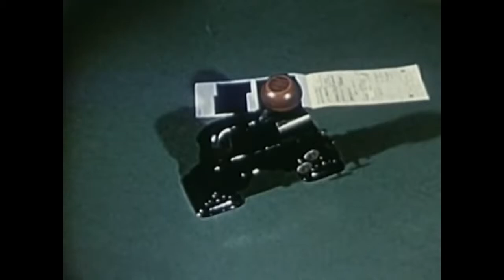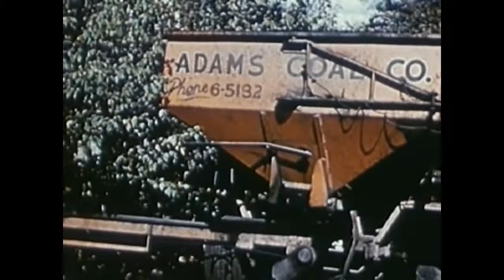Newsreel Documentary About Trains from 1955 | Big Trains Rolling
Big Trains Rolling, a Promotional video from 1955 promoting the railroad and the importance of trains to the U.S. economy.  This is a historic newsreel-type documentary designed to promote the use of trains at the end of an era, shortly after air travel became much cheaper and the railroad industry was never the same.